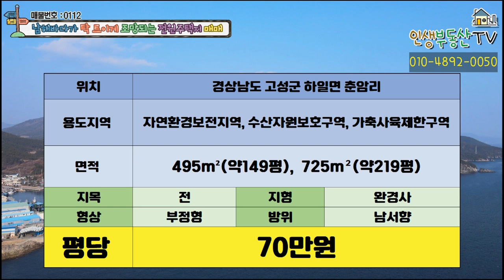남해의 일출과 일몰, 두개의 항구를 내려다 볼 수 있는 언덕 위의 프라이빗 주택지 매매 : 경남 고성군 하일면 땅 (약150평, 약 220평)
안녕하세요.
여러분의 인생 부동산입니다.

오늘은 아름다운 맥전포항이 내려다 보이고 남해바다가 시원하게 조망되는 곳에 위치한 전원주택지를 소개해드리겠습니다. 따뜻한 남해에 전망이 좋은 곳에 전원주택이나 세컨하우스, 주말저택으로 활용이 가능한 오늘의 전원주택지 함께 살펴보시겠습니다.

해당토지 주변 정보

15분 거리에 삼천포
25분 거리에 사천시
30분 거리에 고성읍내
30분 거리에 신월IC
40분 거리에 고성IC

해당토지 주변으로 공성공룡박물관과 해수욕장등 다양한 관광지가 있구요 특히 해당토지 좌우로 용암포항과 맥전포항이 위치해 있습니다.

용암포항은 남해에서 인기가 많은 섬인 사량도로 들어가는 최단거리 항구라서 많은 관광객들이 오고 가는 곳입니다.

용도지역 : 자연환경보전지역, 수산자원보호구역, 가축사육제한구역,

접도구역, 공익용산지

*수산자원보호구역 건폐율 : 40% 이하*

면적: 우측 495m2-149평
          좌측 725m2 219평

대지폭
가로폭: 23m
세로폭: 21m

가로폭: 32m
세로폭: 21m

지목 : 전
형상 : 부정형
지형 : 완경사
방위 : 남서향

매매가 : 평당 70만원

우측 495m2-149평 :  1억400만원

좌측 725m2 219평 :  1억 5300만원

맥전포항은 2005년에 국가로부터 어촌.어항복합공간 개발대상지로 선정되어 해양생태 관찰데크와 데크전망대, 해안도로 등을 두루 갖춘 휴양 및 생태체험을 즐길 수 있는 친수공간으로 개발되어 왔습니다.

마산해수청은 맥전포항을 개발하여 단순히 수산물을 생산하는 어항에서 바다와 어업, 문화관광, 휴식 등이 연계된 해양 웰빙공간으로 탈바꿈 시키는 작업을 해오고 있습니다.

해당토지 앞에는 맥전포항인데요 해양테크와 해안도로 등이 다양하게 조성되어있습니다. 오늘 해당토지는 맥전포항과 남해바다가 내려다 보이는 곳에 위치해 있습니다.

오늘 해당토지는 두필지인데요 분할 매매도 가능합니다. 토지의 지목은 전이구요 옆에 전원주택이 들어서 있기 때문에 건축허가를 내는 것에 별다른 어려움이 없을것으로 예상됩니다.

자연환경보전지역의 건폐율은 20% 이하이구요
해당토지 주변으로 악취발생시설이나 분진발생시설등의 유해시설은 없지만 시골의 특성상 해당토지를 기준으로 남쪽에 분묘가 위치합니다. 이점은 해당토지를 둘러보실 때 참고해 주시길 바랍니다.

해당토지의 소유주가 해당토지를 포함한 임야도 소유하고 있는데요. 경계를 보시면 해당토지를 제외한 부분이 임야이구요 공익용 산지로 지정되어 있습니다.

공익용산지란
보전산지 중 하나로​, 임업생산과 함께
재해방지, 수원보호, 자연생태계보전, 자연경관보전, 국민보건휴양증진 등의
공익기능을 위해 필요한 산지로 산림청장이 지정하는 산지입니다.
공익용 산지에는 건축이나 개발이 제한되어서 해당지역의 농림어업인은 주택을 건축하실 수 있고 타지역의 일반인은 건축허가가 제한이 됩니다.

해당토지 뒷편에는 소유주가 임야중 일부분을 정비해서 평탄화 작업을 해 놓았습니다. 그래서 해당토지 이외에 임야를 매매하기 원하시는 분은 유선전화로 문의해 주시면 자세하게 안내해 드리겠습니다. 아름다운 남해바다와 맥전포항이 내려다 보이는 곳에 나만의 따뜻한 전원주택을 지을 수 있는 오늘의 토지가 궁금하시면 언제든지 연락주십시오

친절하고 자세하게 안내해 드리겠습니다.
그리고 언제나 건강하시고 행복하십시오.

이상, 여러분의 인생부동산이었습니다.